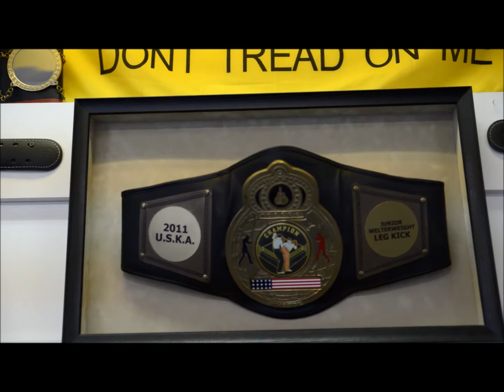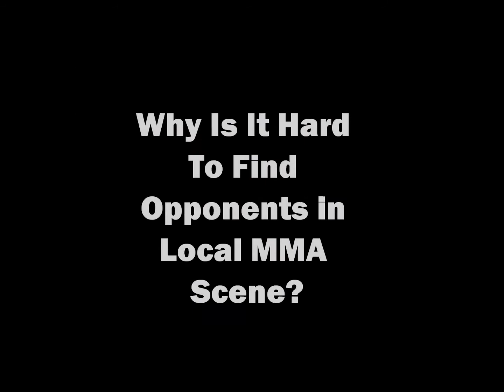Ben Moser eyes rematch with friend, fellow AOW champion, Matt Turnbull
Ben Moser will look to defend his Art of War Cage Fighting bantamweight title for a second time when he meets Chris Sanchez at AOW6 this Saturday night at the Lanco Fieldhouse in East Petersburg, PA.